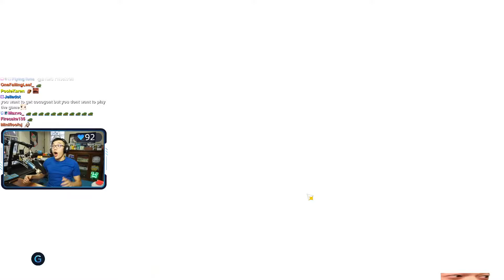BTMC OBTAINS GANYU IN GENSHIN IMPACT